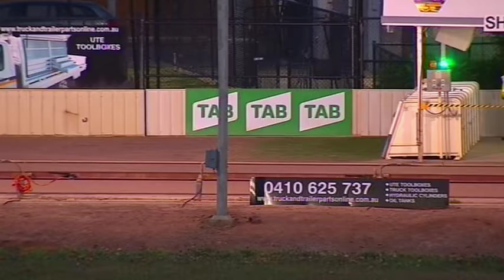SHP THU 03 OCT 19 R11